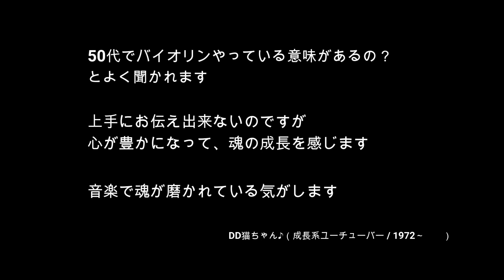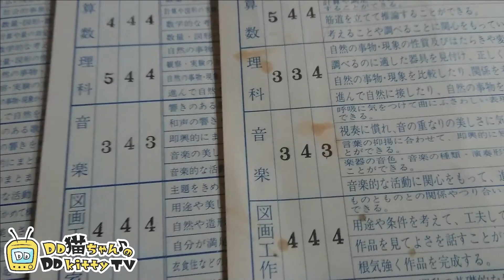【Day205】「キラキラ星変奏曲」（violin初心者50代の挑戦）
キラキラ星変奏曲を練習してみましたが、ボーイングはぎこちなく、右手は固く、音程もうまくいきませんでした。
基本毎日全弓で練習しているので違和感はありましたが新鮮でした。
何から直したらよいものか・・・

ピアノ（もしくはバイオリン）のできる友達募集中！

全然できるようにならないものですから、もう一回はじめからやり直します。
注：「この動画は練習中の段階となっております。これから練習を始める方は注意して下さい。」

■キャラクターデザイン・アニメーション：なる
■マスコッキャラクターデザイン：ハーベスト
■提供楽曲